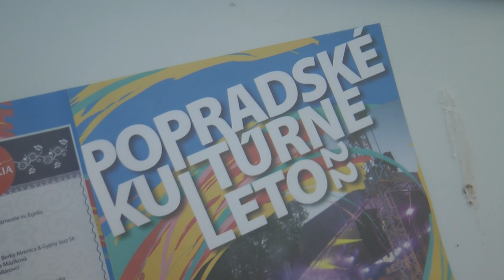Galaxis - Žbirka revival